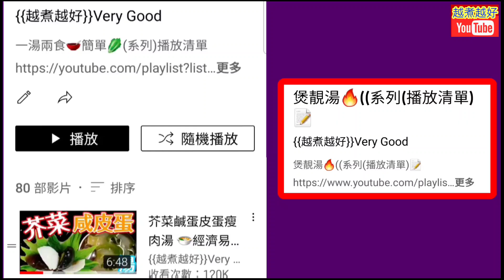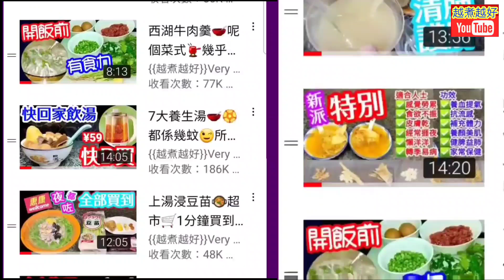【哈密瓜潤肺養顏湯】哈密瓜可以煲湯🥣好多人唔知道🖐️爆甜🔴滋潤🔵五臟六腑🟢任何年紀🧑‍🦳超簡單容易煲⏰超市買🛒健脾和胃潤肺🫁止咳清甜👍生津止渴除煩熱、防暑氣、溫腎壯陽、解毒透疹🎯補虛損🧑姐姐一睇就煲到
哈密瓜粟米紅蘿蔔瘦肉湯
Hamimelon and pork soup with sweet corn and carrot

Hamimelon, which is sweet and moisturizing.  It's easy to buy from supermarkets.  Take it to boil soup.  Yummy

⬇️⬇️English recipe follows⬇️⬇️
新疆哈密瓜營養湯

材料：
新疆哈密瓜半個
紅蘿蔔1個
粟米1支
薑2片
蜜棗2粒
瘦肉300克

處理／程序：
1. 大火煲滾清水1升，放瘦肉出水1分鐘，清水沖洗乾淨，切一舊舊。
2. 粟米，去皮，清水洗乾淨，切一舊舊，放煲內。
3. 紅蘿蔔，去皮，清水洗乾淨，切一舊舊，放煲內。
4. 蜜棗、薑片，清水洗乾淨，放煲內。
5. 哈密瓜，表皮洗擦乾淨，1開2，去籽，切一舊舊，放煲內。
6. 瘦肉，放煲內。
7. 加入清水至容量4.5升。
8. 大火滾起，轉中慢火，煲1小時。
9. 完成，可享用。

Ingredients:
Xin Jiang hamimelon half No.
Carrot 1 No.
Sweet corn 1 No.
Ginger 2 slices
Candied dates 2 Nos.
Pork meat 300g

Preparation/Steps:
1. Heat up 1L of water high flame.  Boil the meat for a minute.  Rinse with tap water.  Cut in pieces.
2. Sweet corn, get it peeled.  Rinse with tap water.  Cut in pieces.  Put in the pot.
3. Carrot, get it peeled.  Rinse with tap water.  Cut in pieces.  Put in the pot.
4. The dates, ginger slices, rinse with tap water.  Put in the pot.
5. The melon, rinse the skin with tap water.  Divide it into 2 shares.  Remove seeds. Dice in cubes.  Put in the pot.
6. Pork meat, put into the pot.
7. Add in water up to volume of 4.5L.
8. Heat up at the high flame.  Turn to medium flame-low flame.  Boil for 1 hour.
9. Complete.  Serve

多謝你支持 👈🙏🤝💖😁.